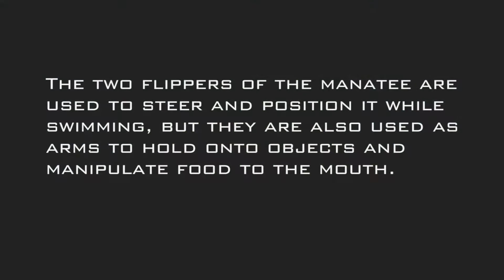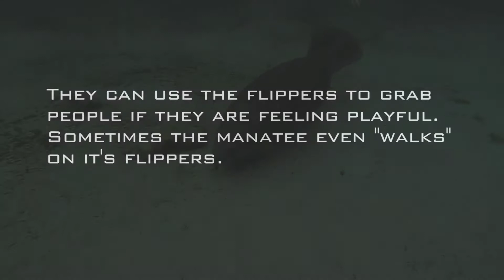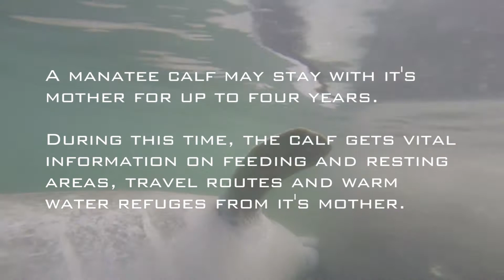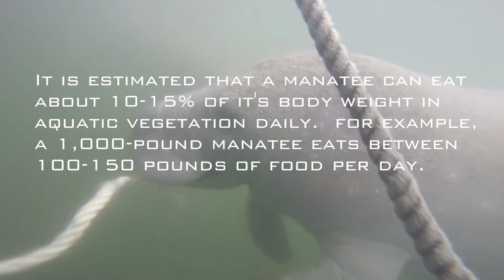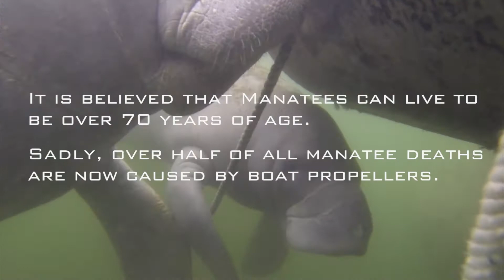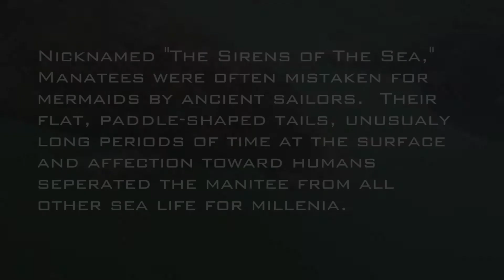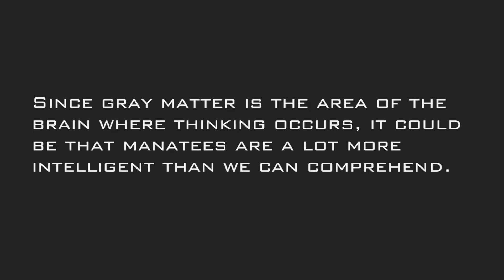The Majestic Manatee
Manatees are such gentle giants.  Just as curious about you, manatees will go right up to you.  They will even roll over so that you can pet their bellies.  At one point, one of them was tugging and chewing on my wetsuit zipper cord.  Manatees in Crystal River, Florida.